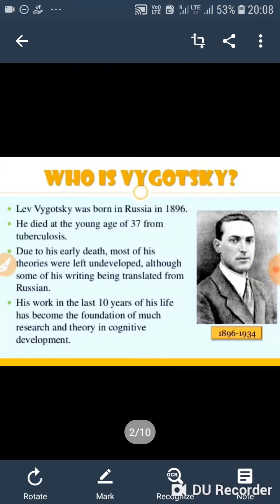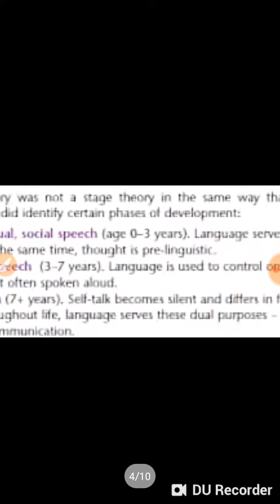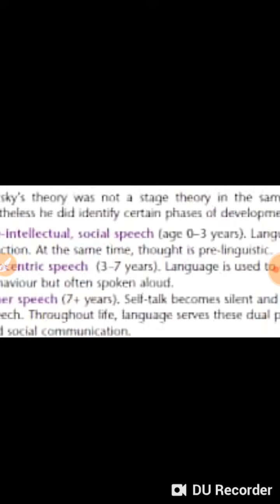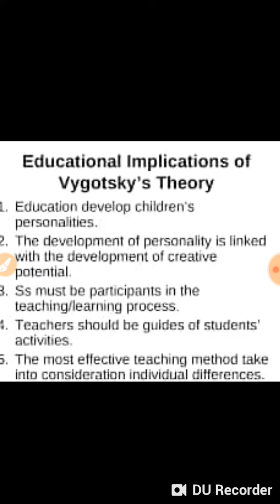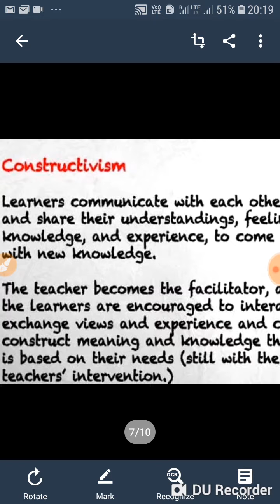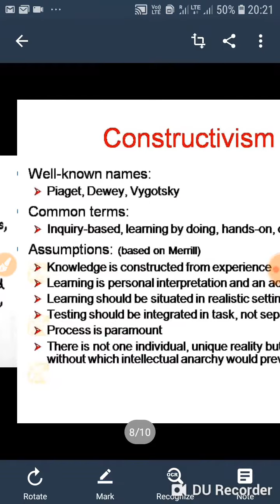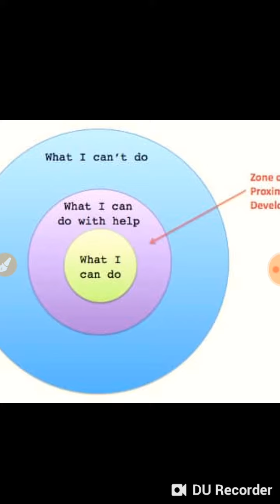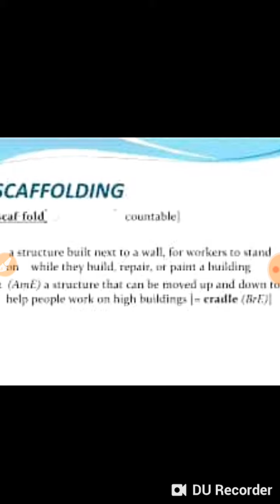लेव वाइगोत्सकी का सामाजिक अंतःक्रिया सिद्धांत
Lev Vygotsky theory of social interaction